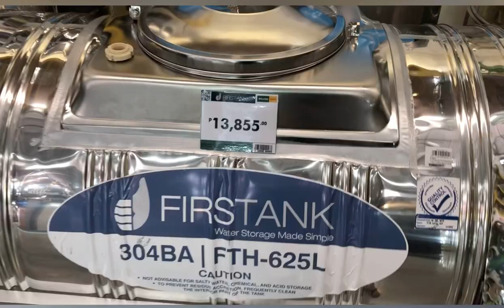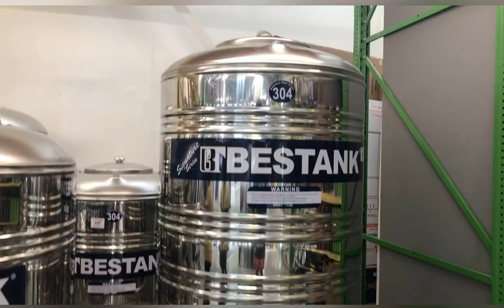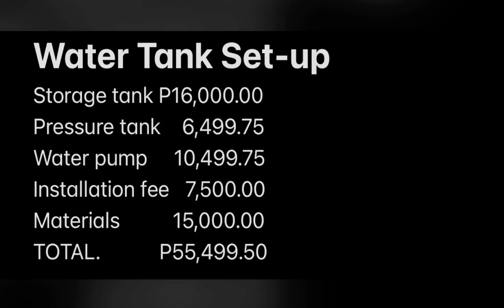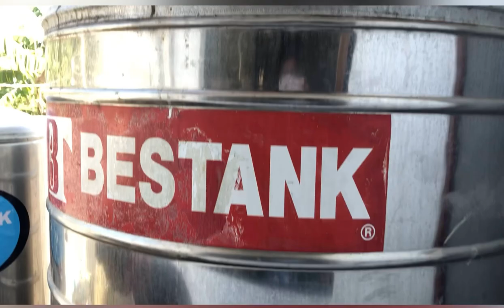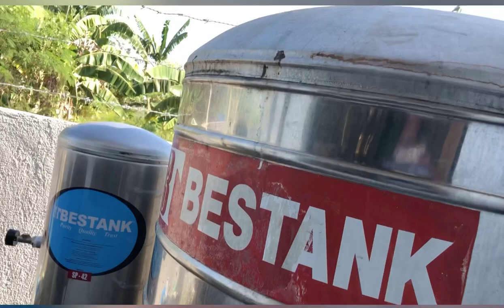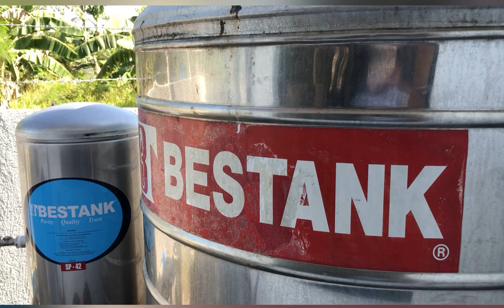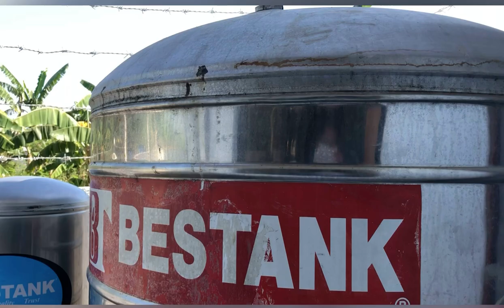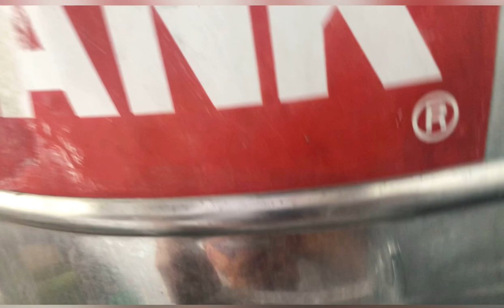WATER TANK PRICES & TANK SET-UP